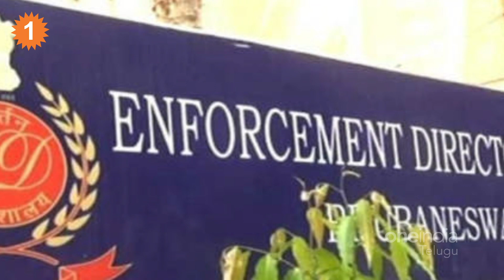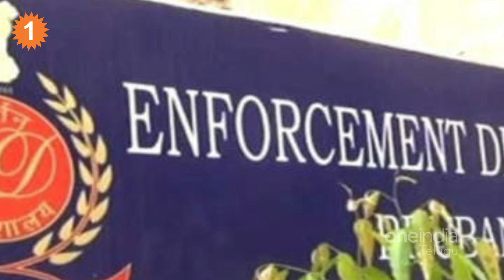Suresh Chandra Opens Office At Tihar Jail *National | Telugu OneIndia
Simultaneously, an office was opened in Tihar Jail By Suresh Chandra and irregularities and collections were made from the jail itself | ఏకంగా తీహార్ జైల్లోనే ఆఫీస్ ఓపెన్ చేసి అక్రమాలు, వసూళ్లు అన్నీ అక్కడనుంచే …